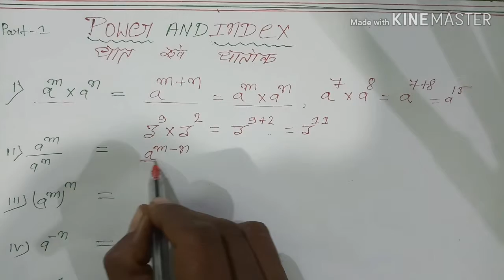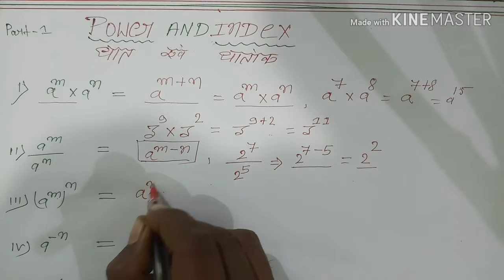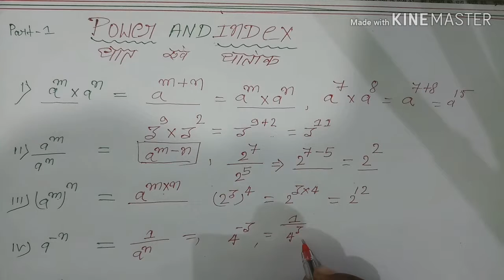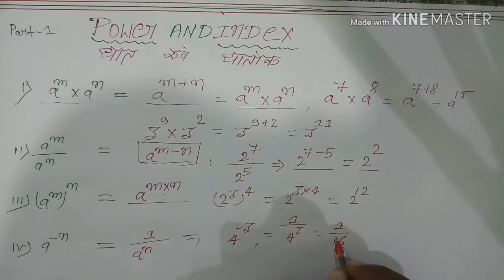Power and index Part-1 RRB-NTPC CBT-1-JE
Power and index Part-1 RRB-NTPC CBT-1-JE  by manish prajapati